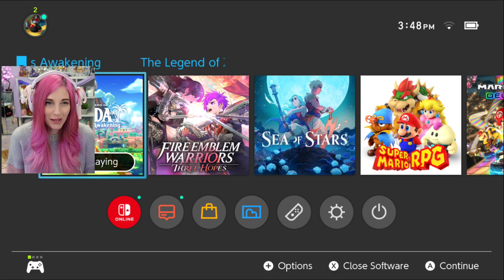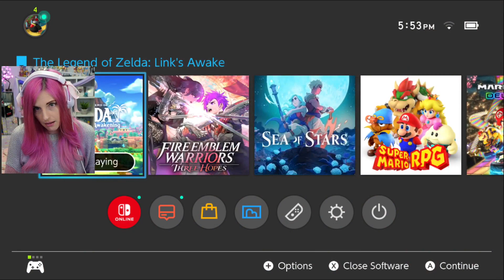The Legend of Zelda: Link's Awakening | part 2